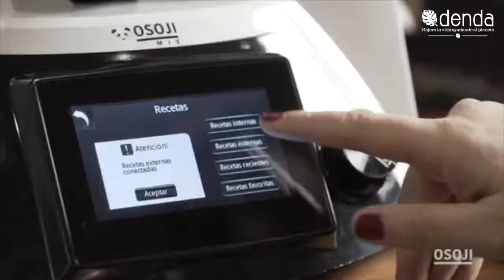Robot de Cocina Osoji Mix| Denda.cl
Múltiples funciones para hacer todas las preparaciones que quieras: es una picadora, rallador, máquina para hacer masas, exprimidor, batidora, licuadora, molino y mortero. ¡Todo un chef!